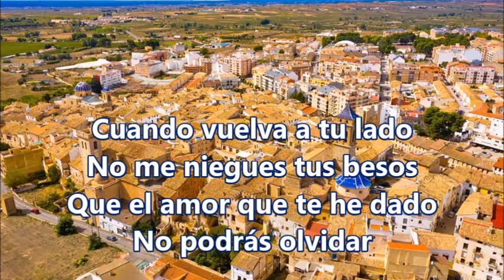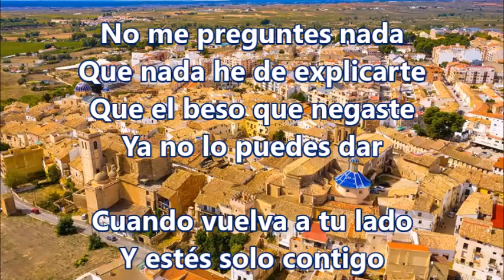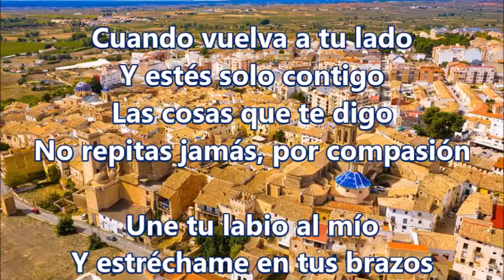Luis Miguel Cuando Vuelva A Tu Lado + Letra What A Difference A Day Makes